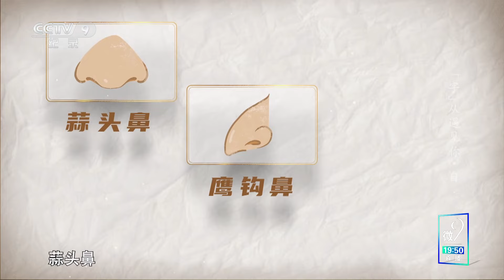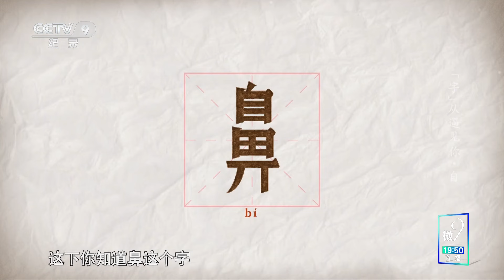《“字”从遇见你》 第二季 汉字之“自”：鼻子作为自我象征的古意探秘 EP03【CCTV纪录】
本期内容：古人在设定“自”这个符号的形象时，既没有挑选嘴巴，也没有挑选耳朵，而是刻画了鼻子。说起来，鼻子是人脸五官里位居正中的那个，且最为突出高耸，眼睛也无法跨越它看到同伴。如果一定要选一个自我的代言，鼻子当之无愧。

■□节目简介■□
《“字”从遇见你》第二季将带你挖掘汉字在文化、思维、心理、生活等方面对“自我”潜移默化的影响，进而窥见我们的感官如何依赖文字而建立，方块字又为“自我”的塑造发挥了不可思议的创造功能。